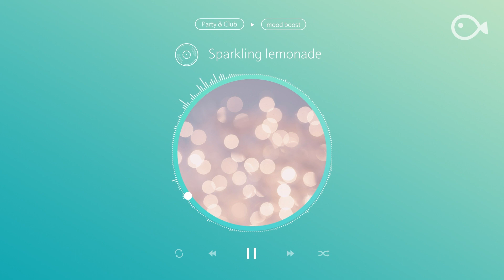110+ new BGM are added / iOS only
The UI of BGM has also been improved and you can find your best fit by navigating the tags. Update your VLLO now.